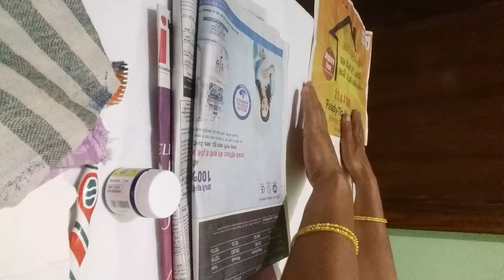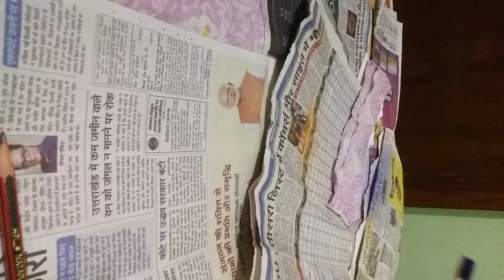Pillow Cover Per Degine Banana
1 pillow Cover ko dhoker sukhaker press ker le.
2-sukkhet gutta ya nimuntryn putry per koi design banayen.
3-pillow cover per ak kone se dusre kone
 tuk 2-2 inch ki duri per neeshan lagayen aur line lagayen .
4. lino per dono side designs ko rukkhe.
5. design ko chodker baki sub Jagah ko  purane kapade ya purane paper se cover ker de.
6. toothbrush ki madad se design per sprey painting kare.